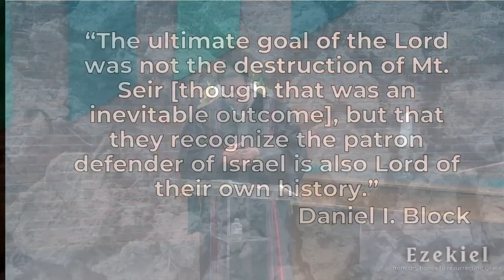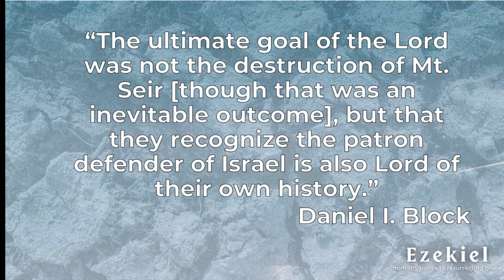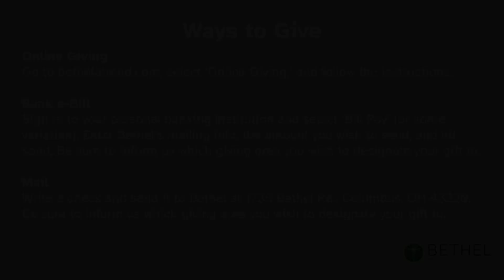06-23-24 "Unbreakable: Ezekiel 35:1-36:15" | Bethel at Reed